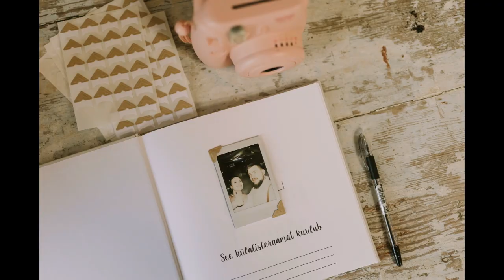Pulma detailid| Eelarve ja kokkuvõte koos Martiniga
Hei!
Räägime veidi lähemalt enda pulmast. Eelarve üksikasjad ja muud muljed ja detailid.

Täpse eelarve tabeli leiab meie blogist (ka teised pulmade planeerimisega seotud kirjutised on seal):

PS! Oleme teadlikud, et meie pulmaga võrreldes võib teha nii odavamaid kui ka kallimaid pulmi. Jagame siin enda kogemust ja jutt on meie enda vaadetest lähtuv. Tahtsime olla enda eelarve osas läbipaistvad, sest pulma korraldades oli vähe sellist detailset infot, millele tugineda.
Pulmapeo pidasime kogutud rahaga (laenusid kasutamata) ning see siin ei ole finantsilisi nõuandeid sisaldav video, vaid enda kogemus.